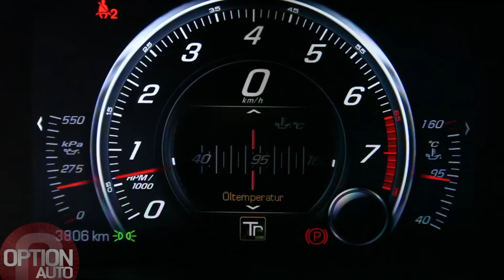★ Exhaust Sound • (680 PS) Corvette C7 Stingray Supercharged GME (Option Auto)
Chevrolet Corvette C7 Stingray par GME (German Motors Engineering) - V8 6.2 compresseur - 680 ch à 5 800 tr/mn - boîte mécanique à 7 rapports - conso mixte : 14.3 l/100 km - Émissions de C02 : 279 g/km - Prix France : 141 000 € - Novembre 2015 - Option Auto n°217 (Décembre 2015/Janvier 2016)